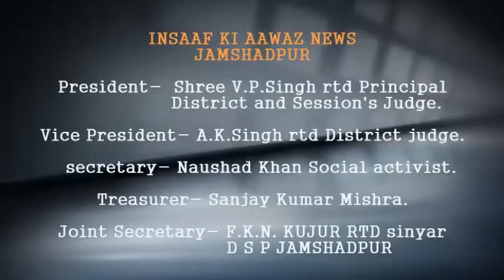इंसाफ की आवाज में देखिए सिटी एसपी से महिलाएं क्यों कर रही है मांग।